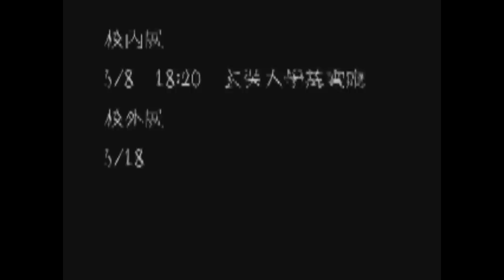44做朋友-Friend Blood 正式預告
午夜十二點，FB上的一個以探討靈異性質為主的社團裡，有人號召社團成員參與一個號稱能與靈界朋友互動的遊戲。於是，一群社團內的夜貓子開始進行名叫「44做朋友」的遊戲。當遊戲不斷進行當中，發生在各個參與者家裡的靈動現象讓大家在FB上討論熱烈，有人害怕，也有人不以為意...

恐慌症候群第三部，電影版。